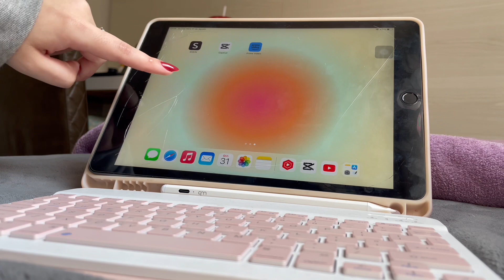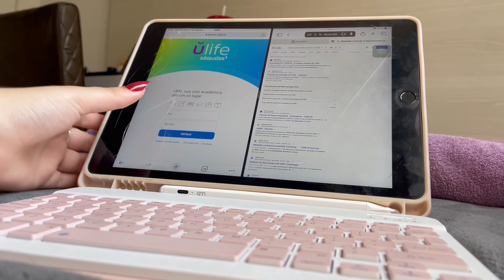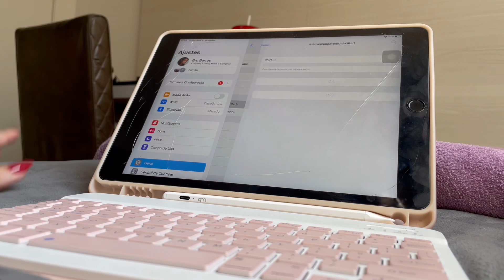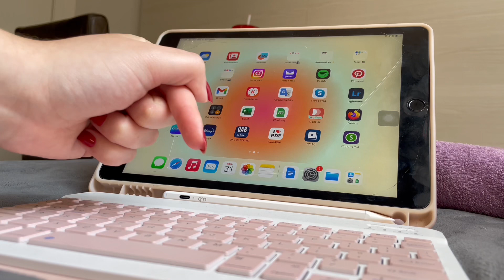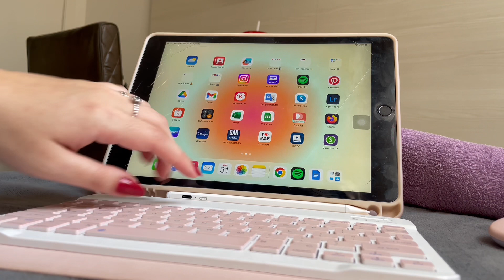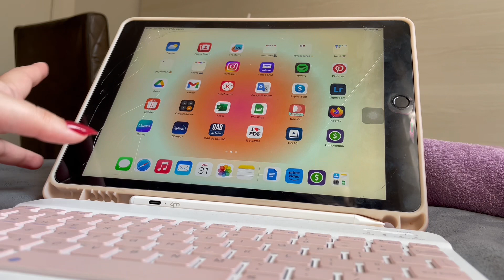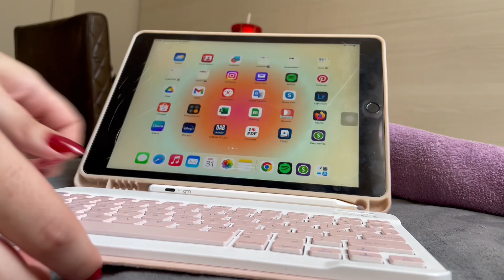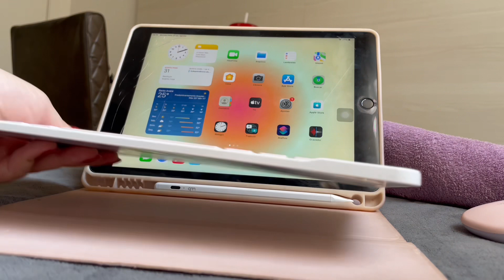IPAD DEPOIS DE 2 ANOS DE USO, valeu a pena? | Bruna Barros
oie,
video sobre meu ipad 9 depois de dois anos de uso, aqui conto se valeu a pena a compra

Com a CUPONOMIA você pode ganhar parte do dinheiro gasto no produto DE VOLTA ou você ganha super desconto com os CUPONS DE DESCONTO do site! Vão lá conferir usando meu link!

• meu link da amazon 💘
você comprando QUALQUER COISA com esse link me ajuda MUITO a financiar o canal. obrigada a todos que usam!!!

• instagram - @brunabarroz, só clicar no link e me seguir